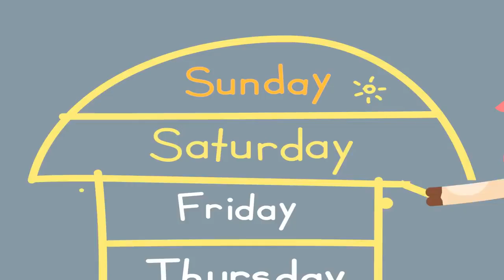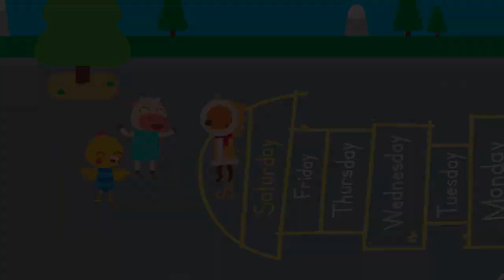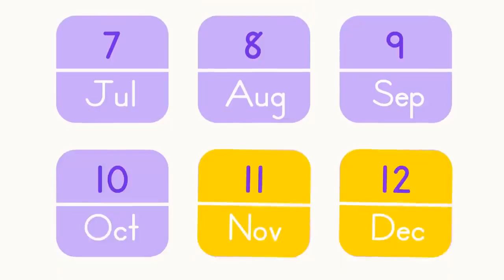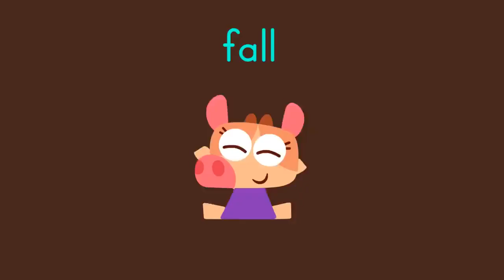MISS MARY MACK + More Songs 🎒 Back to School Music for Kids | Lingokids